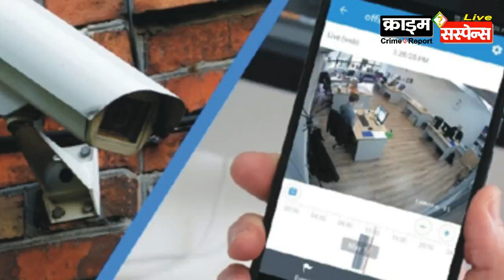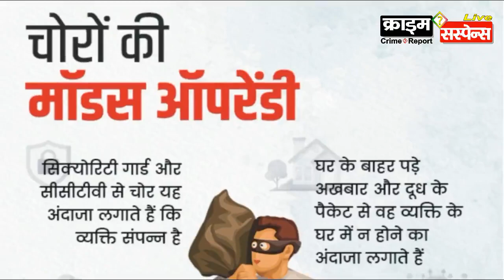चोरी करने से पहले 'किसी घर में' चोर कौन-कौन सी बातें देखते हैं ?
चोरों पर पहली स्टडी : First Study on Thieves

video ke andar ki haighlights ...

घर के सामने खड़ी महंगी गाड़ी देखकर चोरी का फैसला

घर की नेम प्लेट भी चोरों को आकर्षित कर सकती है

किसी त्योहार या शादी के समय चोरी को अंजाम देते हैं।

सीसीटीवी से ज्यादा कुत्तों से चोरों को लगता है डर

पुराने चोरों में पुलिस का डर खत्म हो चुका होता है।

कई चोर मुश्किल लॉक को भी सिर्फ दस सेकेंड में तोड़ सकते हैं।

ज्यादातार चोर घर के बैक डोर का इस्तेमाल करते हैं

और चोरी से बचने के लिए हम क्या करें

first study on thieves

# Thieves study # Bulgurs # Study crime # Theft technique study # Theft prevention # chori aise roke # choro ka chori ka tarika aisa # csnn news network india